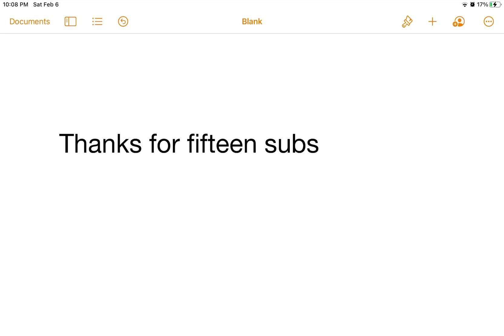FIFTEEN SUBS :O